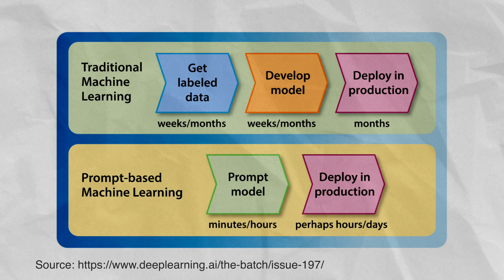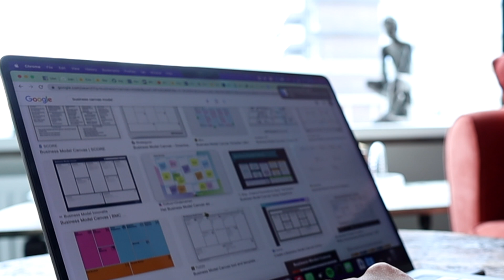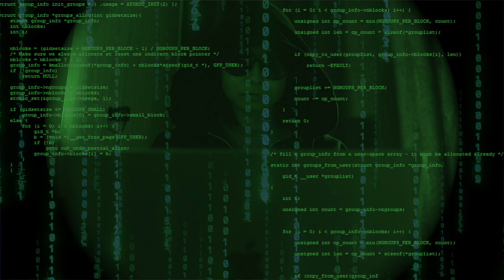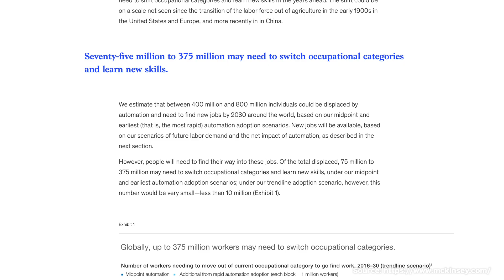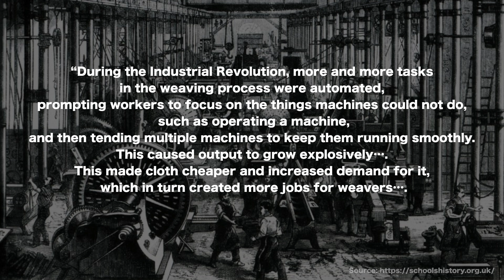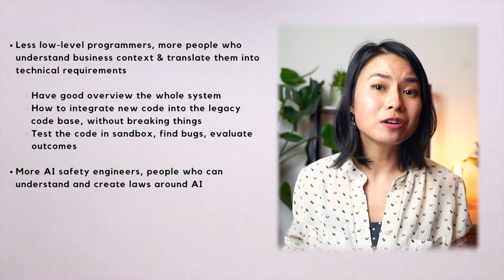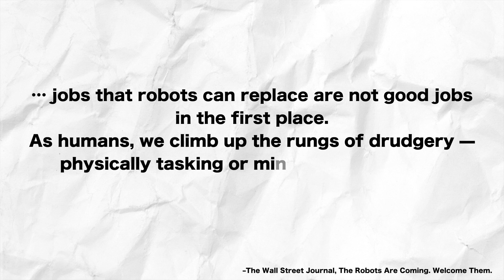Is a Computer Science Degree WORTHLESS 🤯? (in the age of AI)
🌟 Master Python and Build Awesome AI Projects 👉 ttps://python-course-earlybird.framer.website/?&utm_source=csdegqstn

I've been thinking lately if it's still worth it to pursue my Computer Science degree, given that AI is changing our jobs and lives at a neckbreaking speed. Hope this video is helpful for some of you who are asking yourselves the same question!